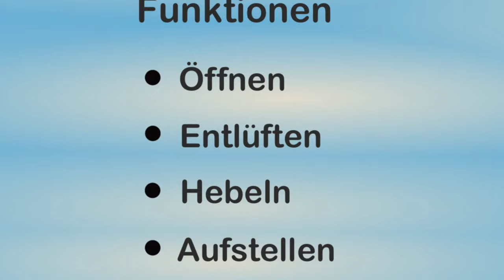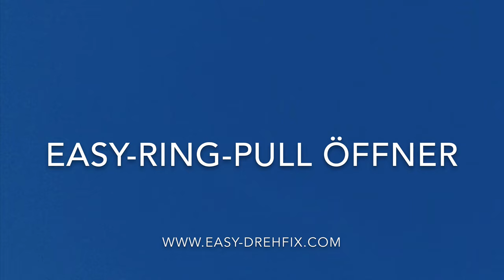Easy Ring Pull Opener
Unsere Neuheit aus der Easy-Serie. Der Ring Pull Opener mit 4 Funktionen. Öffnen von Konservendosen, Getränkedosen, Kronkorken und Marmeladengläser.